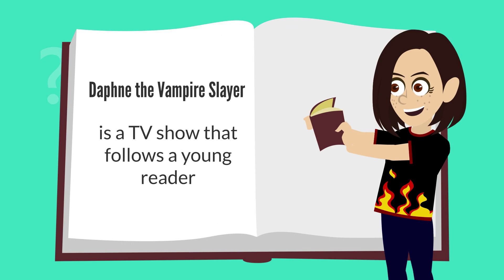Mad Libs in Action (Season 8): Episode 20 "Vampires and Werewolves"